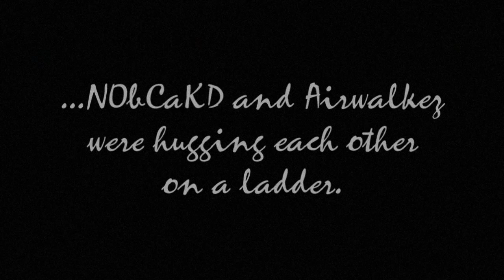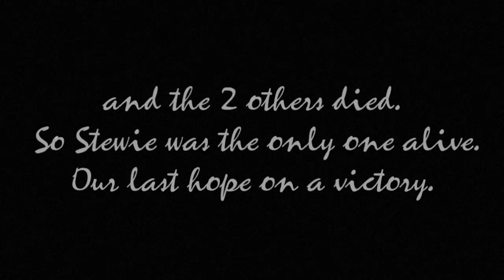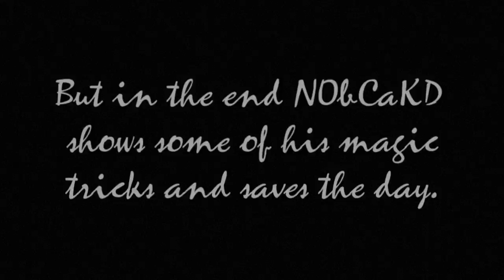An Everyday Search And Destroy Round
Yep title is pretty self explaining. Had to laugh so hard about this round that you can't imagine trololol.
Players:
A4' N0bCaKD
Jizz Airwalkez
Sync Stewie
x  V I S